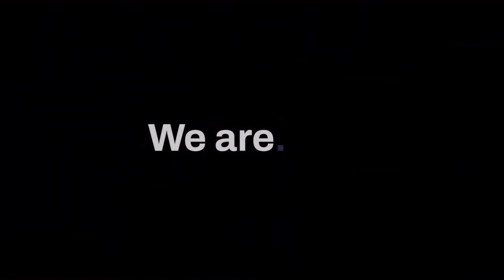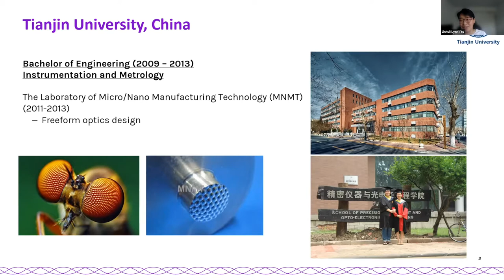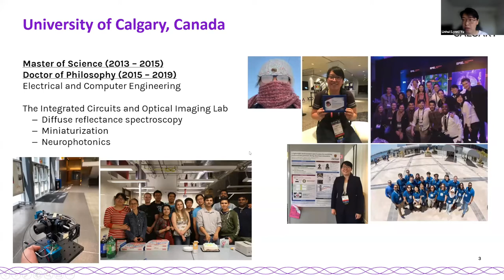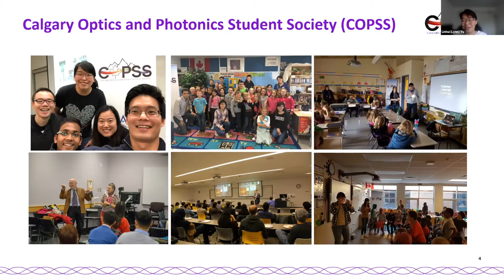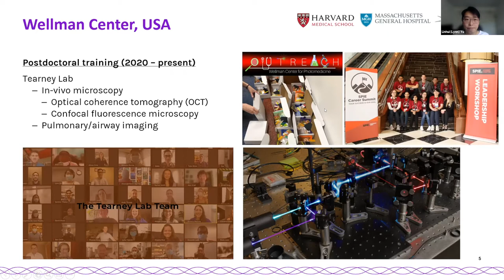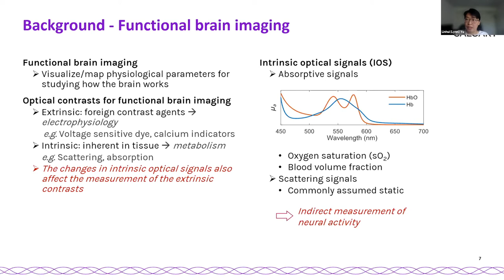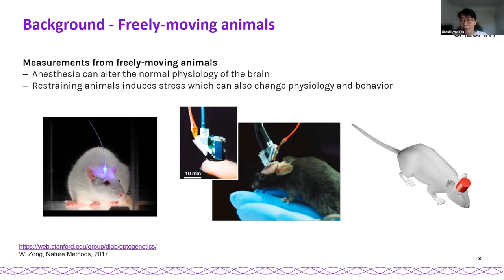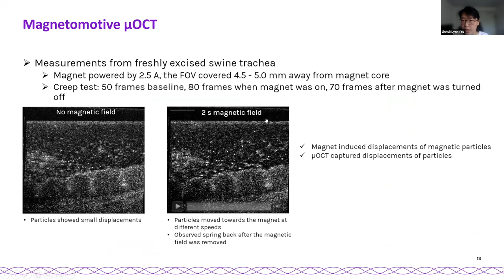Woman in Optics day 1 -- Introduction and Dr. Lynn Presentation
A total virtual event called Women in Optics, this event is dedicated to the empowerment of women who are preparing academically and working in this branch of science. Show how women have achieved great things in optics and photonics through outstanding guests in the field and also aspires to establish a precedent to open the way to other women interested in entering the field, and, in this way, increase the diversity and gender inclusion in science, technology, engineering and mathematics.